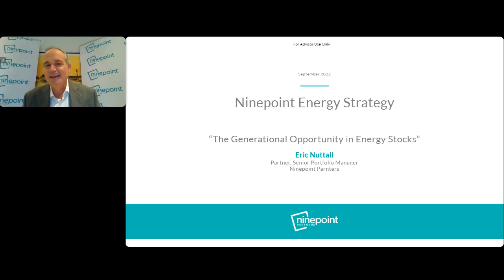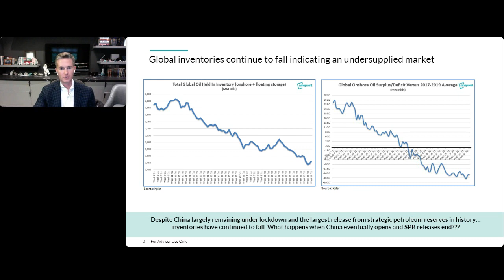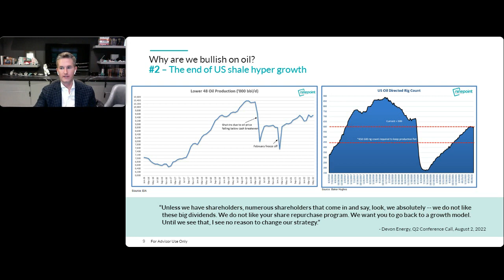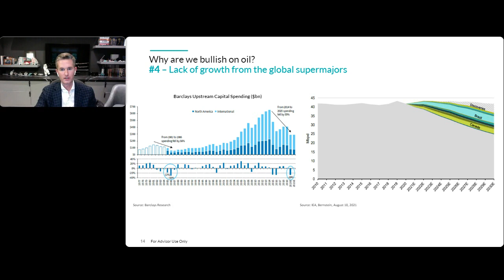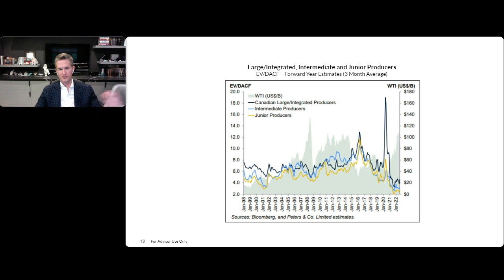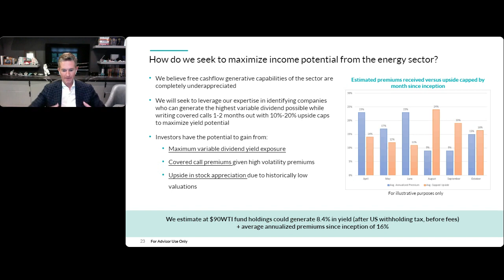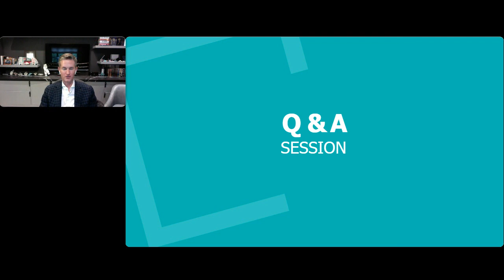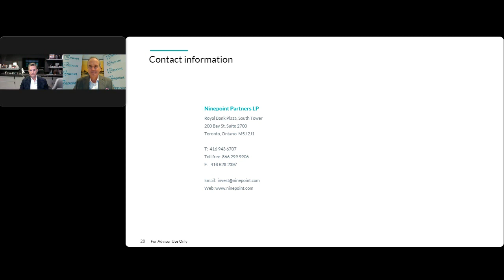Eric Nuttall - Energy Fundamentals & Why They Still Matter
Join Eric Nuttall, Senior Portfolio Manager at Ninepoint Partners as he outlines why his thesis for the multi-year oil bull market has not changed. Eric will discuss the recent pull back in oil prices even as the physical demand for oil remains very strong.

He will also provide an update on the Ninepoint Energy Fund (NNRG : NEO) and the Ninepoint Energy Income Fund (NRGI : NEO).

Eric Nuttall is a Partner and Senior Portfolio Manager with Ninepoint Partners LP. He joined the firm in August 2017 and was previously a Portfolio Manager at Sprott Asset Management LP since February 2003. Eric's views are frequently sought after by the Business News Network (BNN), The Globe and Mail, the National Post, the Calgary Herald, CNBC, and the Wall Street Journal. Eric graduated with High Honours from Carleton University with an Honours Bachelor of International Business.

About Ninepoint Partners:
Ninepoint Partners manage unique alternative investment solutions that offer investors the benefits of better diversification.

Ninepoint Partners LP: Toll Free: 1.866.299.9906. DEALER SERVICES: CIBC Mellon GSSC Record Keeping Services: Toll Free: 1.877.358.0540